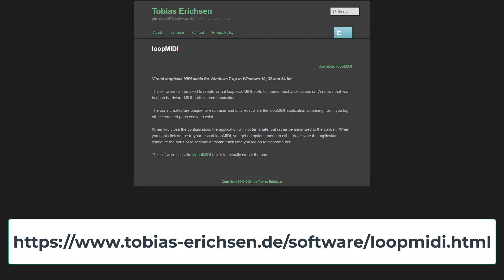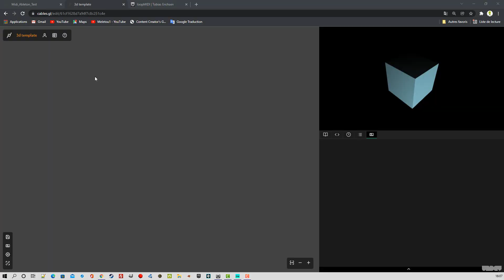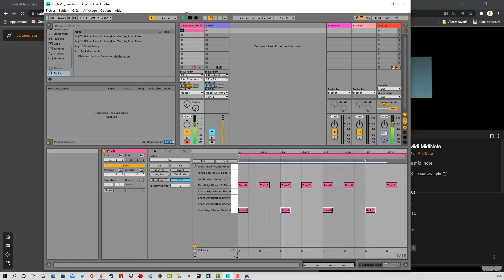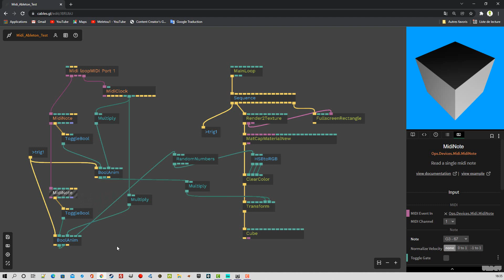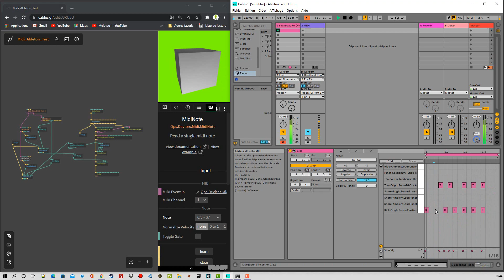Cables.gl et Ableton Live 11 Partie 10